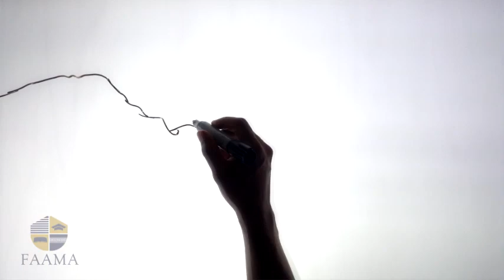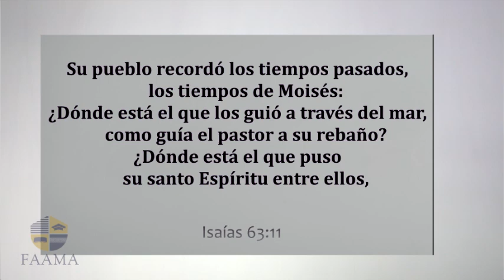REAVIVADOS - ISAÍAS 63 ESPANHOL